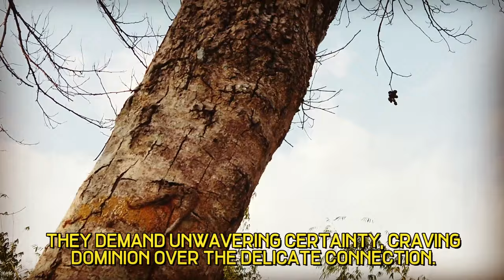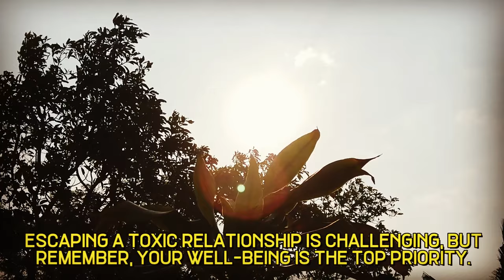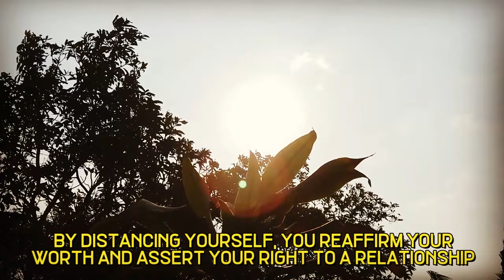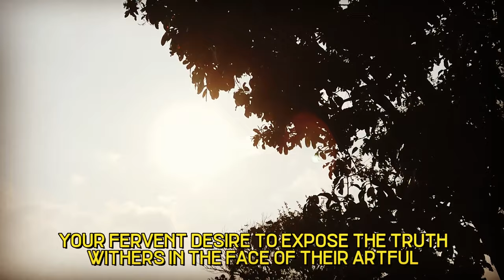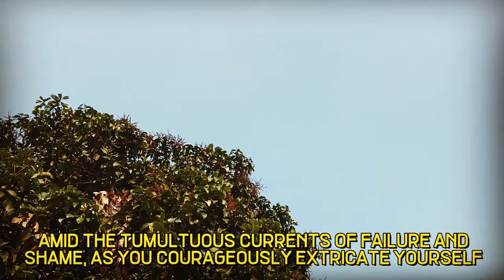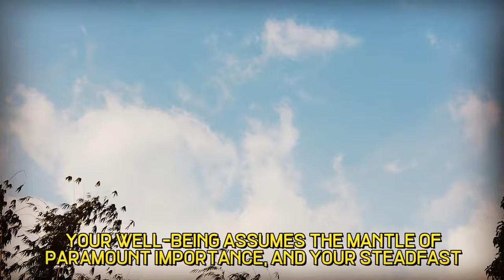Why Sigma Empaths' 'Silent Departure' Torments Narcissists | NPD | Healing | Empaths Refuge